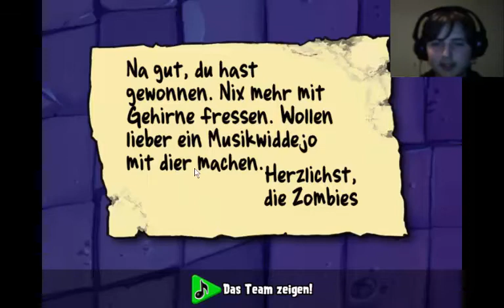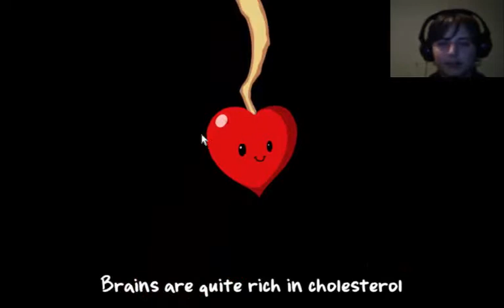Let's Play Pflanzen gegen Zombies Folge 18 - Das große Finale!!!!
Hier werden wir den Endboss bekämpfen und besiegen. Viel Spaß bei diesen Video :).